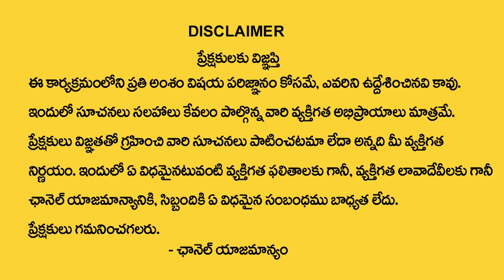Andamaina Jeevitham Latest Full Episode | Best Moral Video | Dr Kalyan Chakravarthy | SumanTV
Watch Now ►Andamaina Jeevitham Latest Full Episode | Best Moral Video | Dr Kalyan Chakravarthy | SumanTV

SumanTv Motivation YouTube channel is one of its kind of channel that focus on bringing out solutions of the Psychological problems of People through Experts in Psychology and Life coaches. The content is created with real life problems and the solutions to these problems in real life situations. We highlight the issues faced by the people in real life even while respecting their Privacy. The expert panel of presenters and guests offer the timely and right solutions for the people.